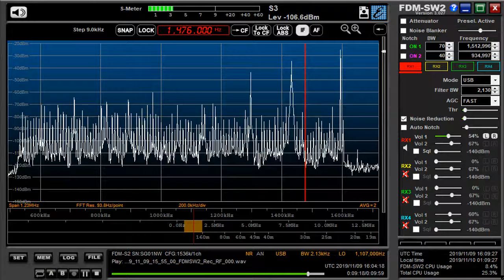1476 kHz Thailand Royal Anthem on FDM S2 and DF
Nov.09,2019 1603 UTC